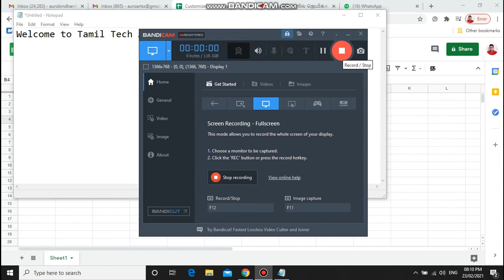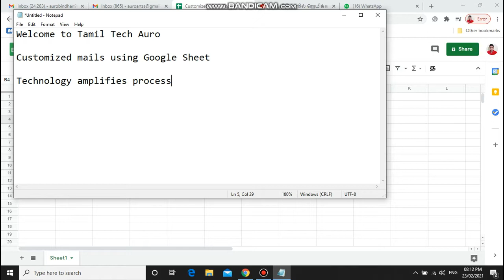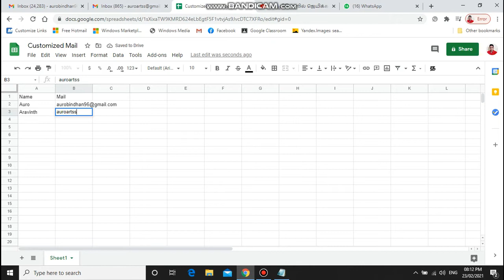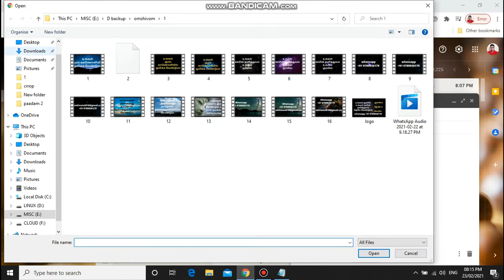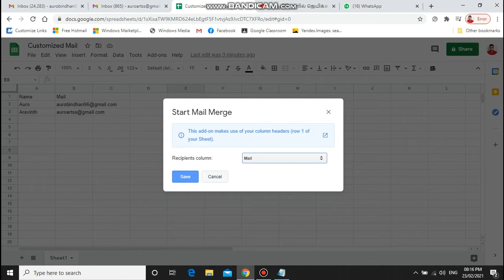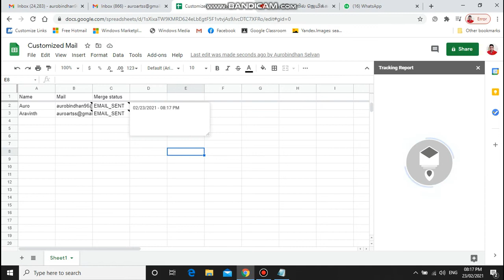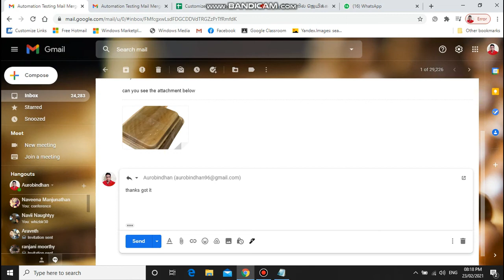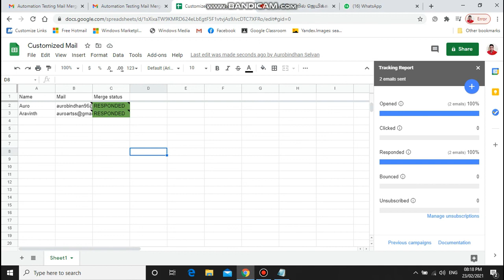Send Customized Bulk mails using Google Sheet